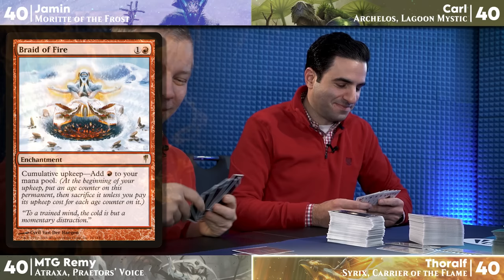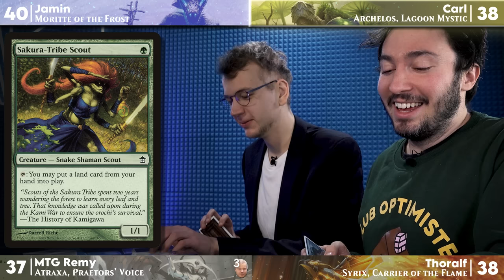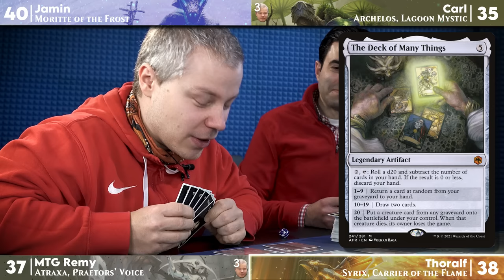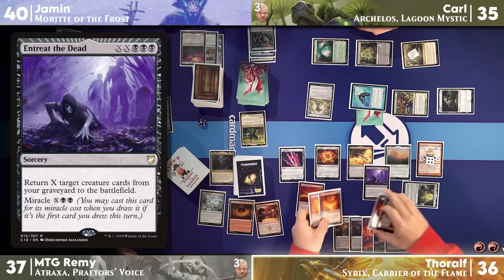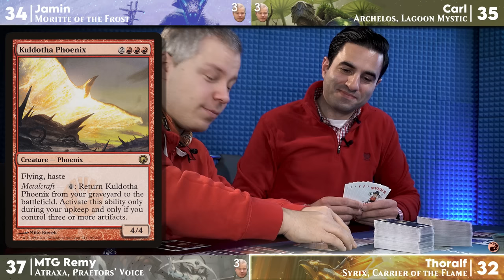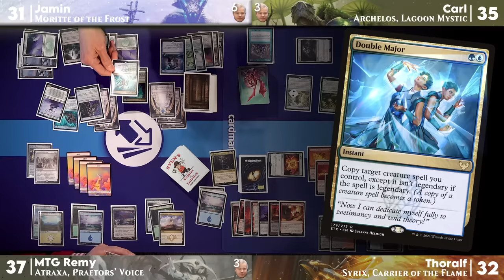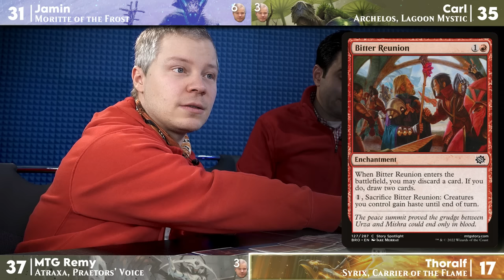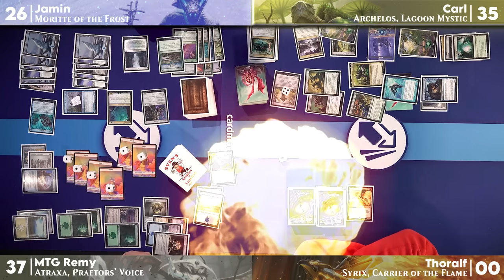Phoenixes vs Turtles vs Goats vs Aurochs | Creature Tribal Commander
We had a randomizer come up with our creature tribes for this commander game with @MTGRemy. Can Jamin really brew a commander deck with only 4 Aurochs?